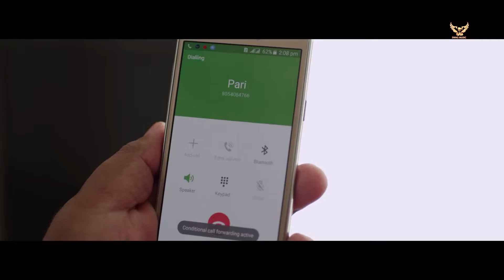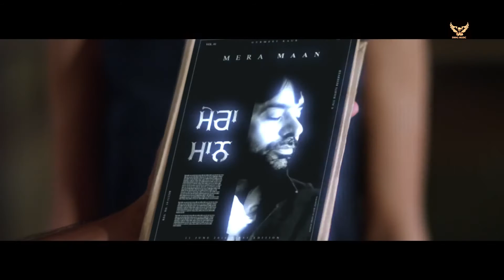Babbu Maan Online ¦ Latest Punjabi Songs ¦ 2016